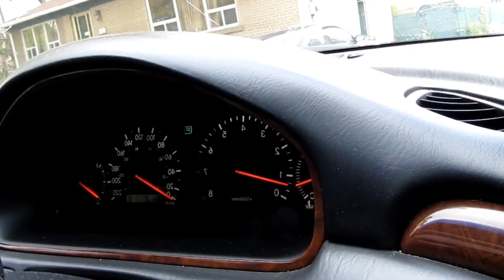รถที่จอดไว้นานๆ ควรเติมน้ำมันเชื้อเพลิงและน้ำมันเครื่องอย่างไร ? IDEMITSU (อิเดมิตสึ)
รถที่จอดไว้นานๆ ควรเติมน้ำมันเชื้อเพลิงและน้ำมันเครื่องอย่างไร ?

“อิเดมิตสึ” น้ำมันเครื่องคุณภาพ ปกป้องชิ้นส่วนของเครื่องยนต์ให้เต็มประสิทธิภาพตั้งแต่เริ่มสตาร์ตเครื่อง⠀